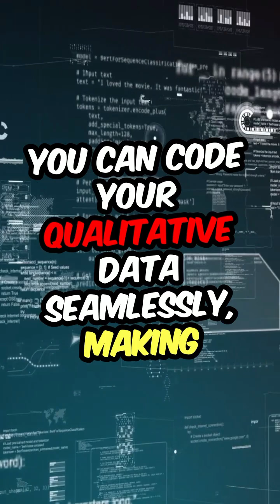Top 3 tools and software for qualitative data analysis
In this video i have explained three important tools for qualitative analysis.